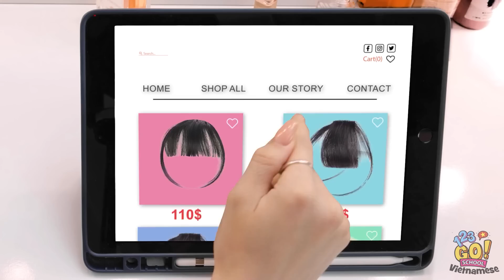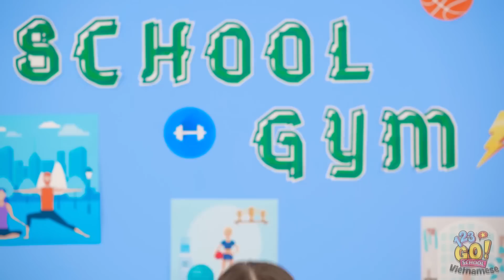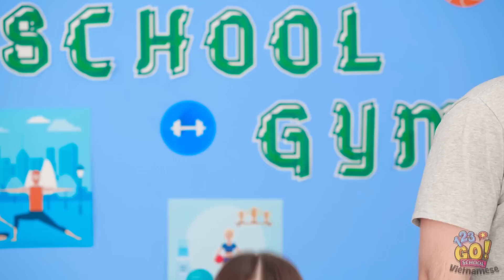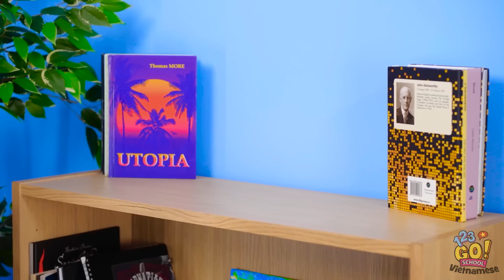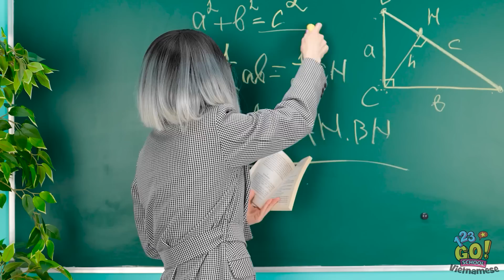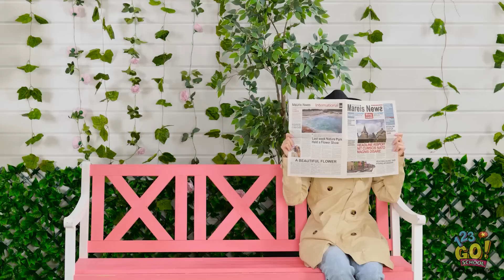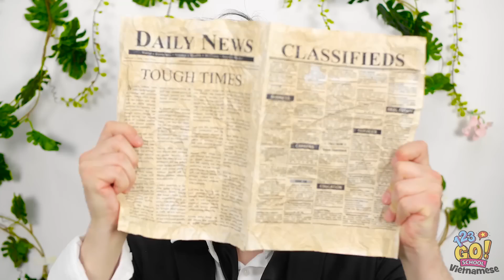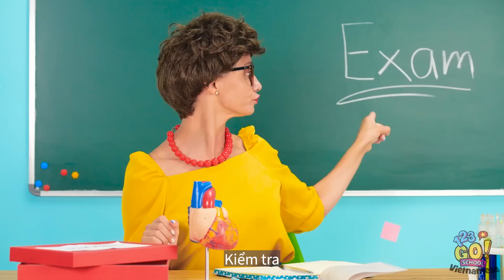THẤY THẬT QUEN PHẢI KHÔNG? NẾU ĐỒ VẬT LÀ CON NGƯỜI | Tình Huống Hài Hước 123 GO! SCHOOL